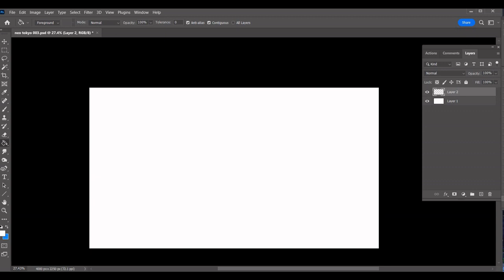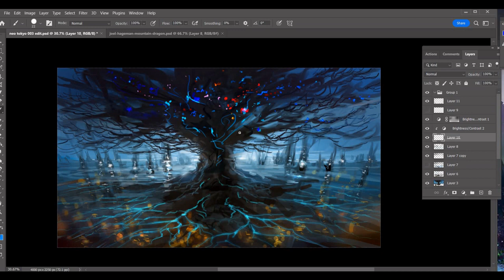Neo Tokyo Skytree Cyberpunk Time Lapse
A project for the recent ArtStation Challenge: Neo Tokyo - Exponential Reality.

It's a cyberpunk themed challenge. Cyber landscapes have been a personal challenge for a while. So I engaged as a vehicle for practice.

I sought to go with the theme here. It probably needs more realization or clear rendering to bring that out, but in this case the idea was three worlds.